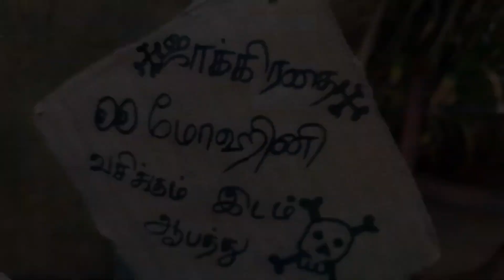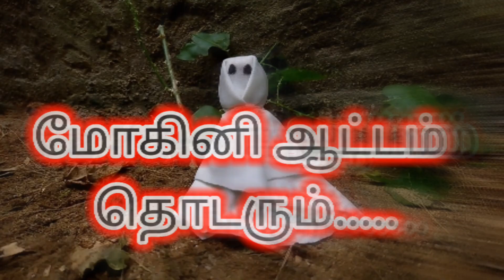👀 முட்டு சந்து மோகினி👻 | Episode~2 | Rosa ,Soppana rendu perum Mohini kaadu kulla poitaga..😱😰